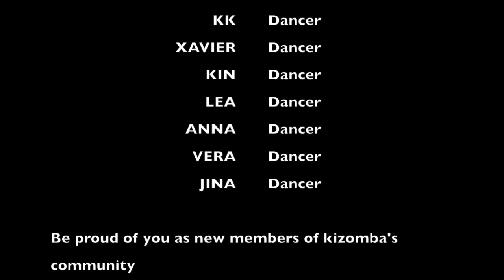Mon film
group kiz beg. Western Kowloon